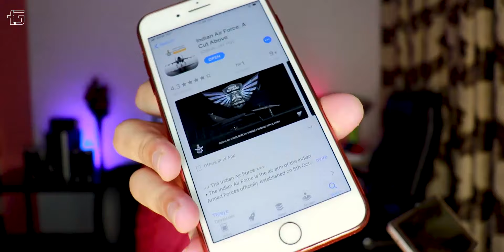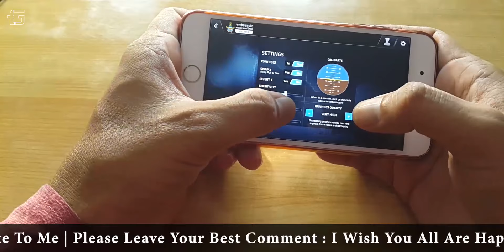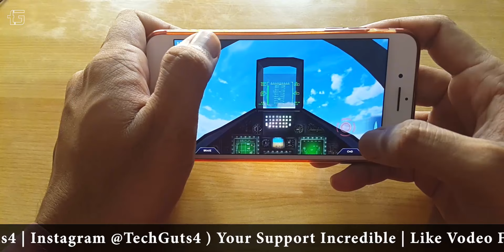Indian Air Force Game - Gameplay iOS - Love IAF 😍🔥🔥